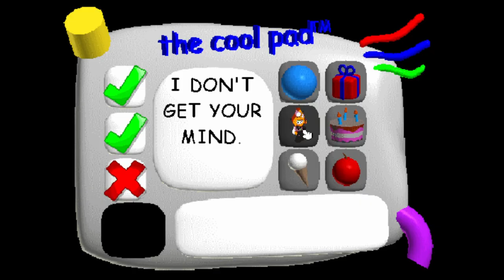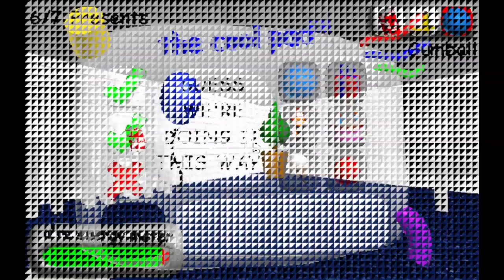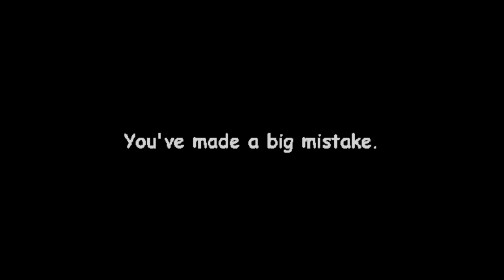Yin's Birthday Bash: Blabi Mode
Extra mode: Blabi
Blabi mode - Yin's Birthday Bash
It's been a year since Yin's birthday, and he decided to invite you again! You're welcome back into his play place, but your quest hasn't changed since last year!

Try to find all 7 of Yin's presents, it's that easy! They're scattered across his play place, whether it be in the indoor playground or the kitchen! When you find all 7 presents, bring them back to Yin and he'll give you a present!